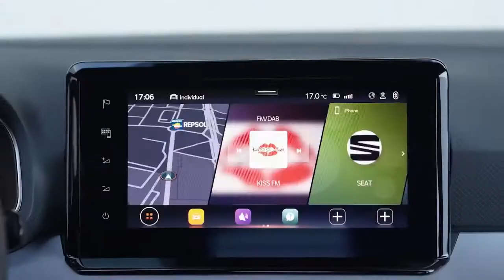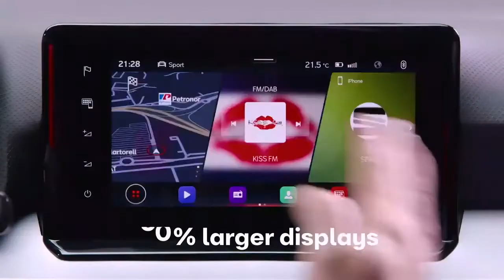Seat Ibiza und Arona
Mit einer digitalen Weltpremiere präsentiert Seat seine aufgefrischten Kompaktmodelle Ibiza und Arona.